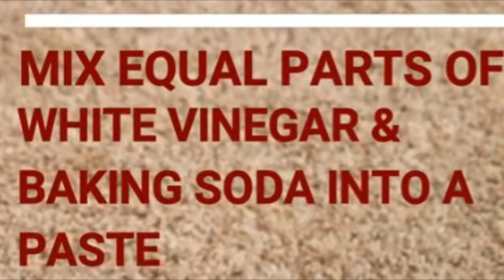Mga gamit ng baking soda|JanettRamos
Mommy vlogger philippines
Pinay vlogger
Family vlogs philippines

Love,
Mommy janett❤️❤️ -